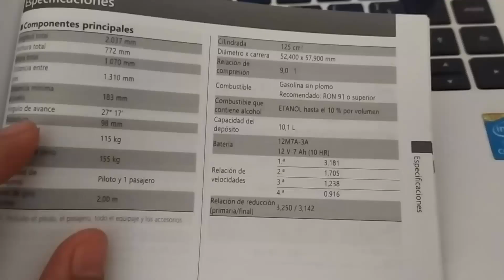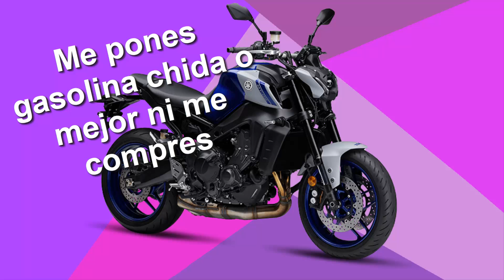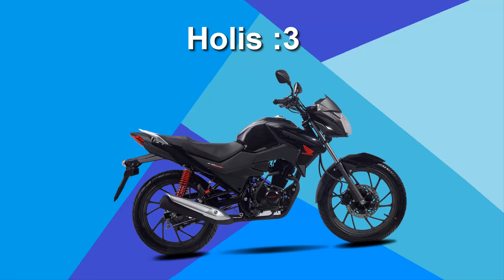modificaciones de motos que no sirven para nada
"CDI racing, bujía de iridium y gasolina de avión para tu chingadera de moto"
Una vez más haciendo explicación a prueba de idiotas, te explico como funciona el nivel de compresión de tu moto, el correcto octanaje, lo innecesario de la bujía de iridium y del por que ponerle gasolina premium o extra a tu moto china de baja cilindrada no sirve para nada, aparte de explicar como un CDI de dudosa calidad no sirve para nada xd